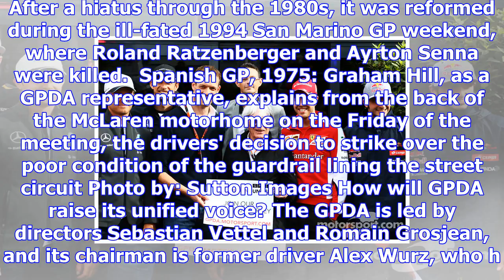Analysis: what happens when f1 drivers become unified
This has not been the case in the past for various reasons, with drivers staying outside the group, ...